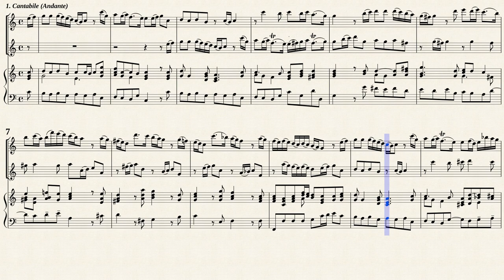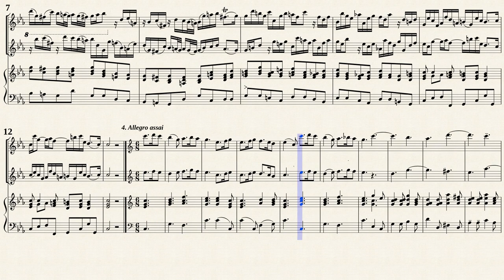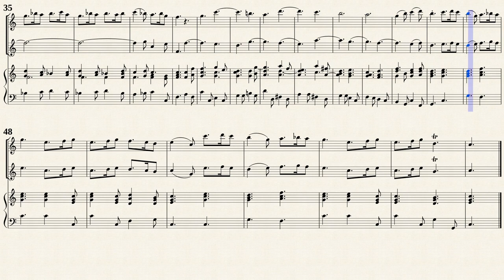Telemann, G. P. _ Trio Sonata A-Dur, TWV 42:A2 [A, Trv, BC, in C-Dur]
Arr. by : Walter Kolneder (1910 — 1994)
Trio Sonata A-Dur, TWV 42:A2
for 2 violins(or Flute, Violin) and Continuo.
Transposed for Recorder, Traverso and Continuo
in C-Dur from IMSLP#320383 PDF File.
Public Domain